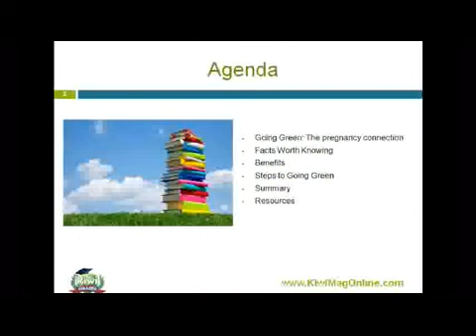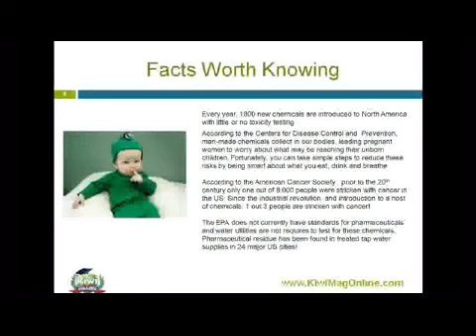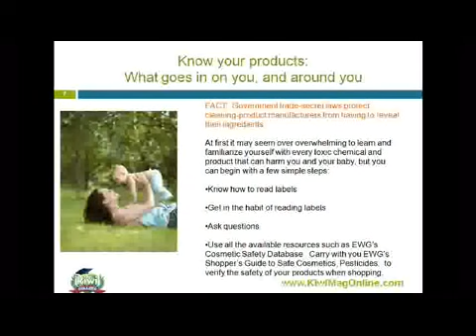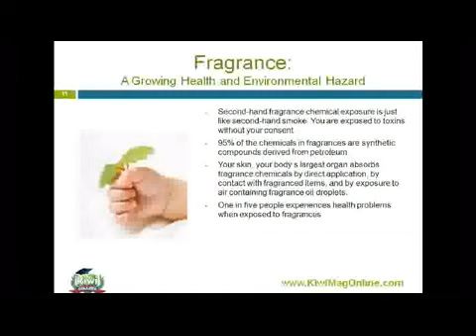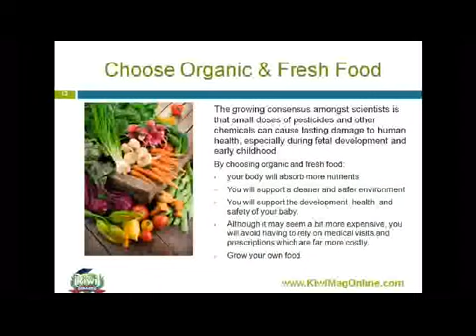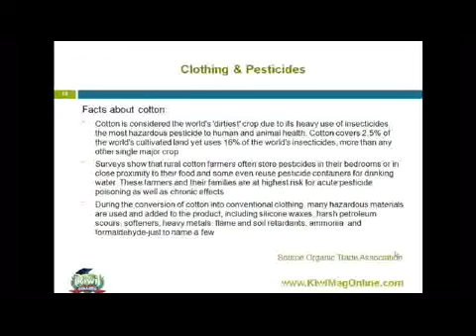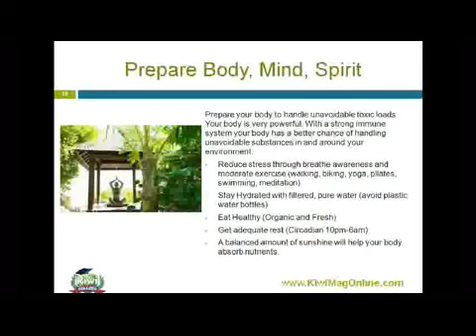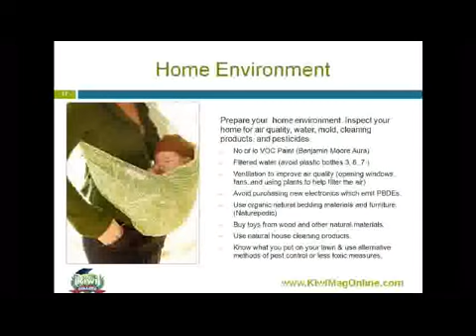Green Ways to Welcome Your Baby